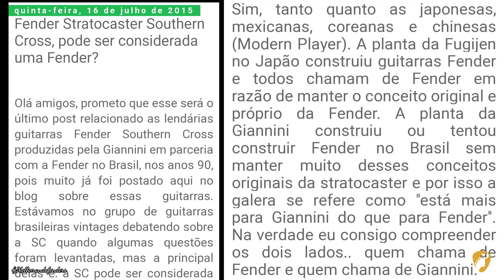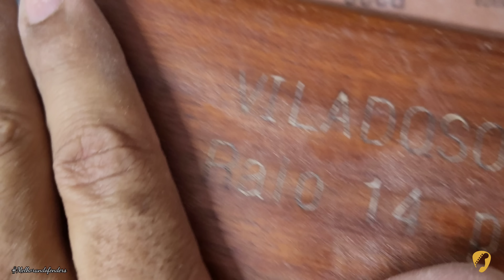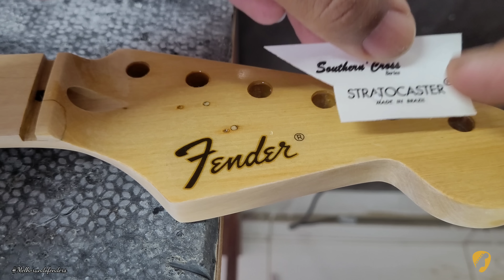Melhorandofenders FENDER SOUTHERN CROSS BRASIL - Episódio 10 Troca de trastes + verniz + Logo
Melhorandofenders FENDER SOUTHERN CROSS BRASIL

LINK DAS TARRAXAS:

LINK DA PONTE: